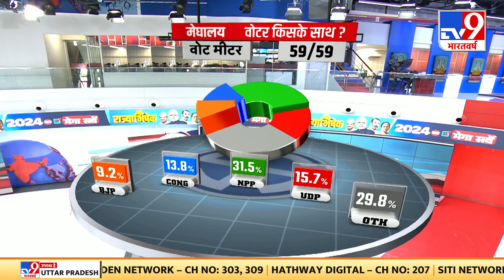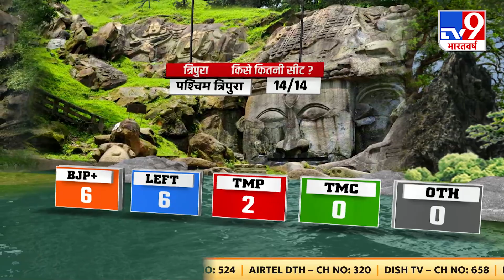Meghalaya Assembly Election 2023: नंबर कम हुए तो TMP से बात कर सकती है BJP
Meghalaya Assembly Election 2023:  नंबर कम हुए  तो TMP से बात कर सकती है BJP, सूत्रो के मुताबिक जरूरत पड़ने पर TMP के साथ गठबंधन भी कर सकती है.